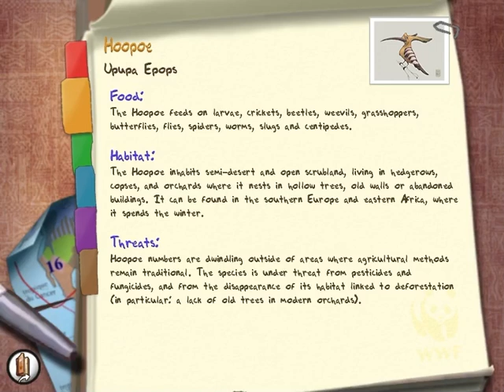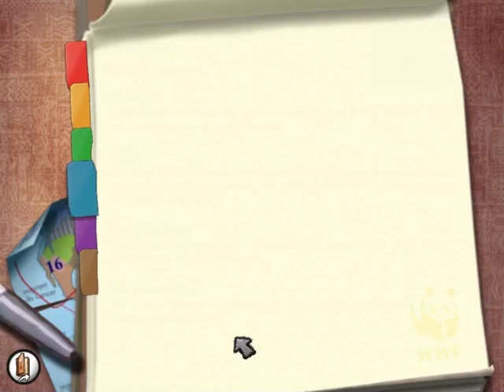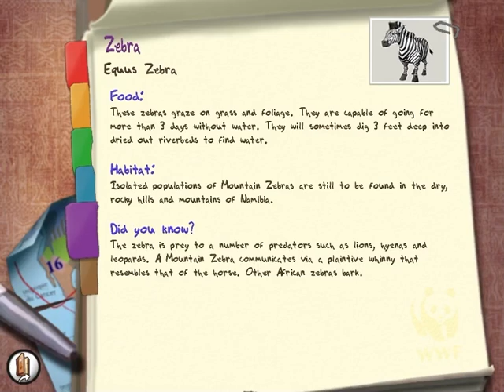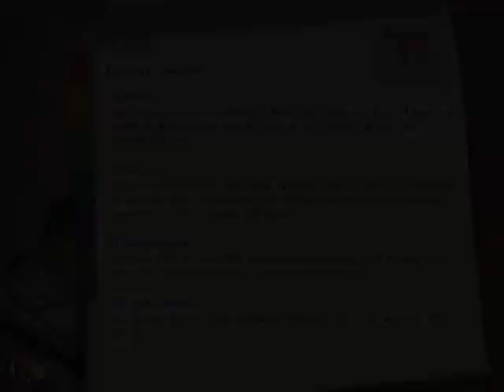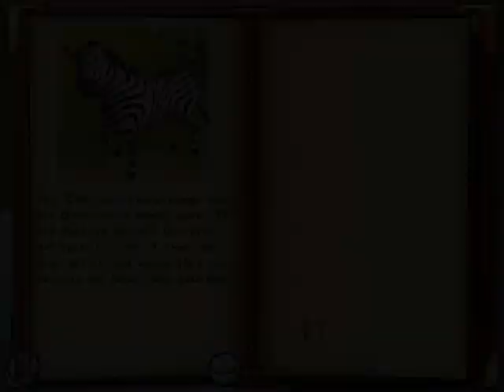Safari Adventures: Africa Walkthrough – Part 7: The Desert of Namibia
Welcome to part seven of my video game walkthrough for Safari Adventures: Africa; an educational adventure game developed by Neko Entertainment and published by SG Diffusion for Windows. Today we’re flying down southeast to the Namib Desert, a cool coastal desert extending for 1,200 miles (1,900 km) along the Atlantic coast of Southern Africa. This dry country is home to many endemic animals such as the Lion, Cheetah, Mountain Zebra, Brown Hyena, Black Rhinoceros, Kori Bustard, and African Hoopoe. And we’ll need their help if we’re going to chase off Mank and some hungry goats before they can do too much damage to the desert ecosystem. A wildlife conservationist's work is never done.

Because this game was originally released in 2004, some information on the animal info sheets might be currently out of date. If you’re curious and want to learn more about the animal species featured in this level, I’ve included some Wikipedia links below in the description.

Safari Adventures: Africa (PC) Walkthrough – Part 7: The Desert of Namibia (No Commentary)